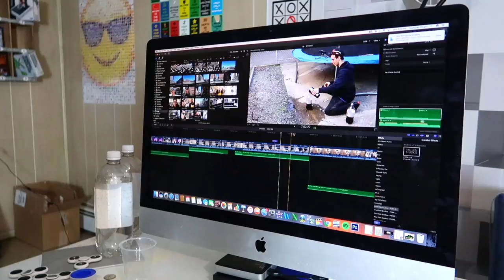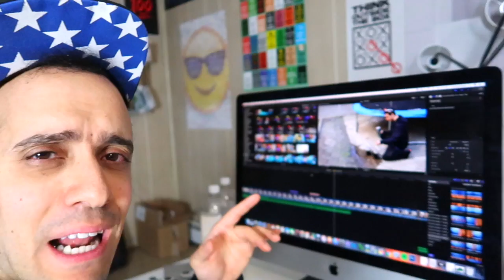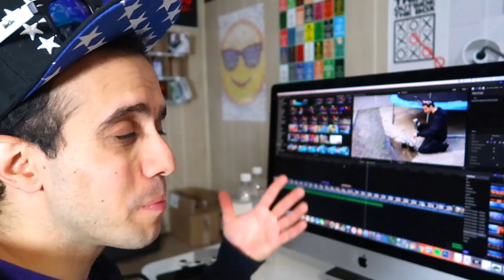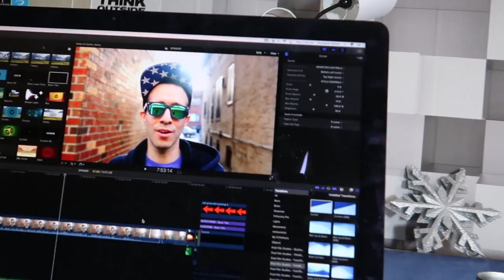SHOCKING Mentos Soda and Liquid Nitrogen Experiment! MUST WATCH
The most amazing Mentos and soda and liquid experiment ever is so true and not hype. Mentos and diet coke experiments are everywhere but mentos soda and liquid nitrogen experiments mixed in one has never been done before! Doing this experiment I was dissapointed at first but when I watched the experiment back I was absolutely AMAZED When I was editing the footage and saw what happened to the diet coke and mentos that were in the liquid nitrogen.

Ive also taken a gel bath or Gelli Bath Gelli Baff and also a Slime Bath with CJ my baby boy. I even took an ORBEEZ bath with him! So please check out those videos we had ALOT of fun making them!!

 Check out some of my other 1000 Degree Knife Vs. Videos!

STAY INCREDIBLE!

I post new videos often and a new video EVERY day on the vlog channel! so, if you liked this video and want more like this then SUBSCRIBE and COMMENT on what you want to see next!

Filmed on the Canon G7X